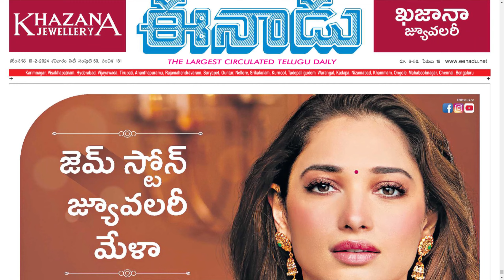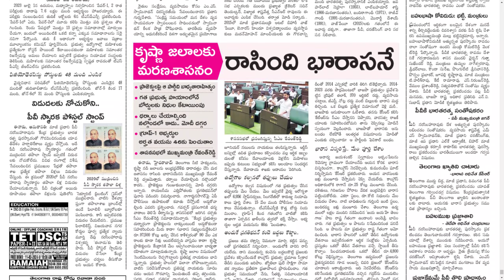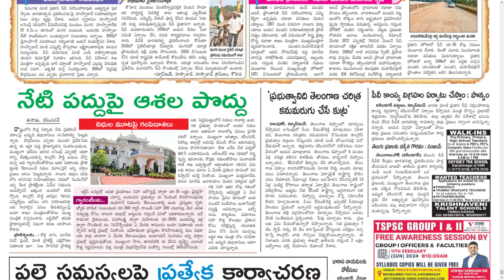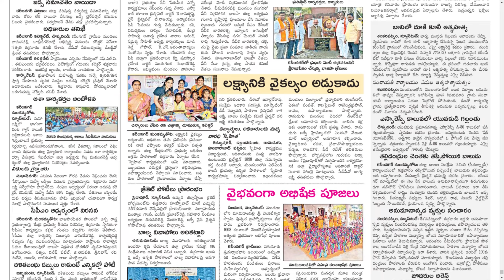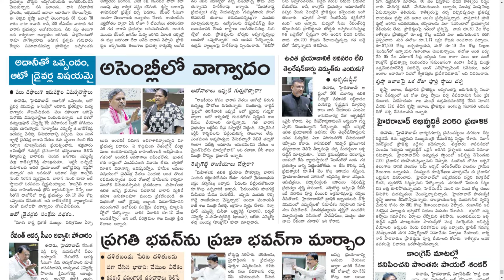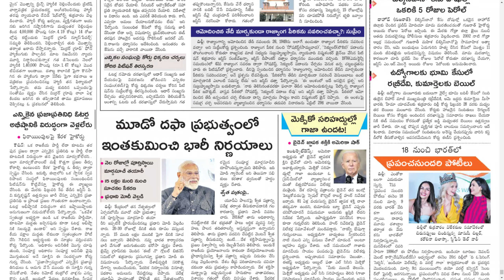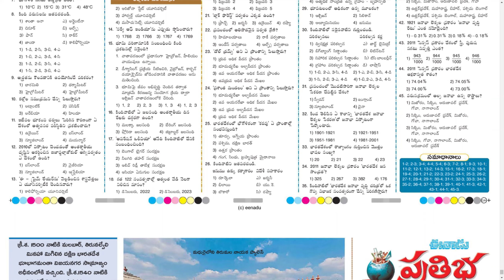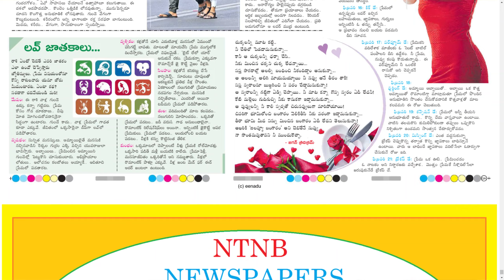EENADU TS 10 FEBRUARY 2024 SATURDAY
Telangana news
Ap news
Cricket news
Sports news
Cinema news
Bussines newspaper
Crime news
Chaduvu paper
Education newspaper
Eenadu antharyaami
Antharyami eenadu
Telugu antharyaami
Apprentice jobs
Vasundara paper
Eenadu vasundara
Eenadu karimnagar
Haaybujji paper
Prathiba
Eenadu pratibha newspaper
Prathiba paper
New intiatives by politicians
Telugu news
Gk questions
eenadu india
eenadu bandham
eenadu classifieds